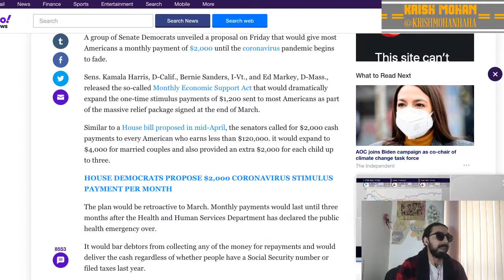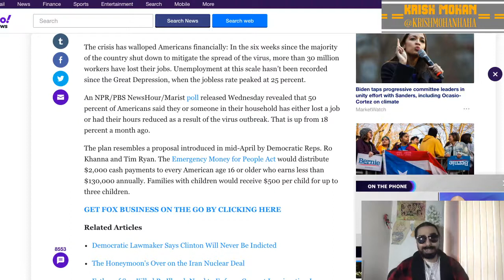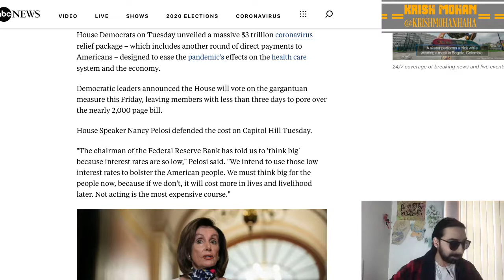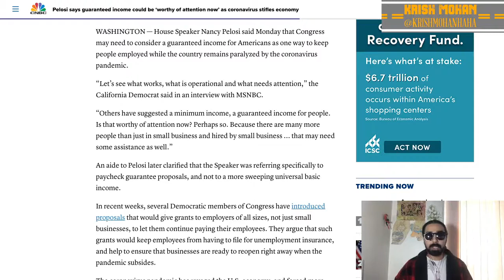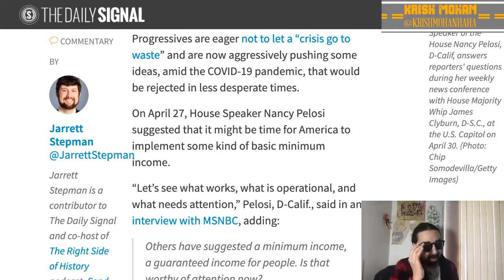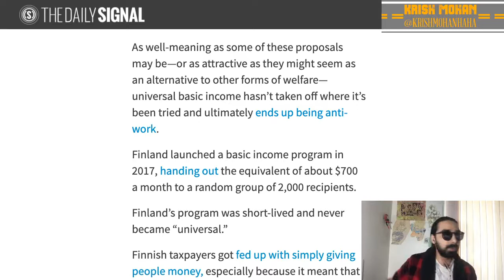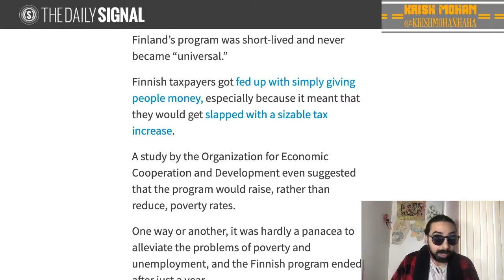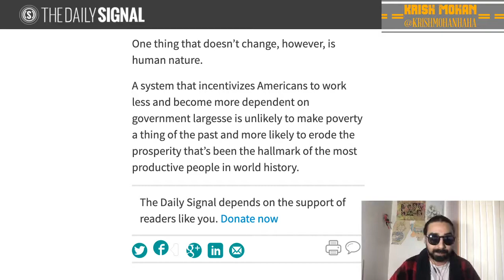Will America Finally See Universal Basic Income?! [Road Reflections]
There is a new stimulus package up for a vote in Congress, but will it include a provision for Universal Basic Income or will the Democrats bungle it again?